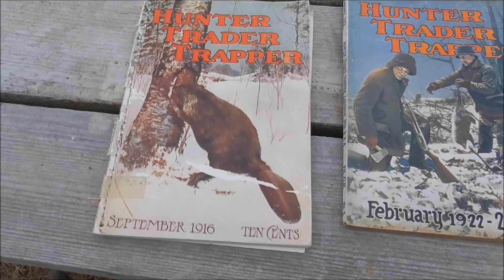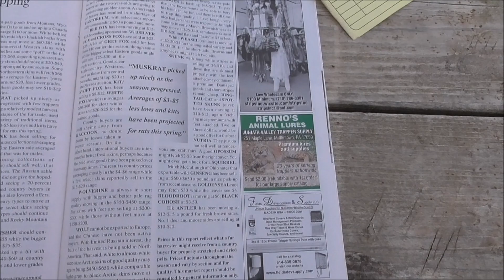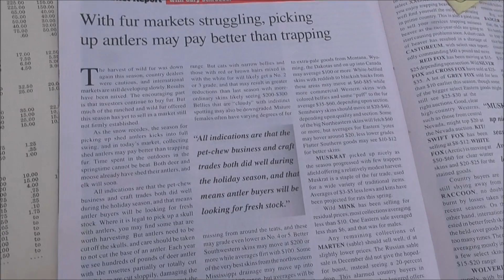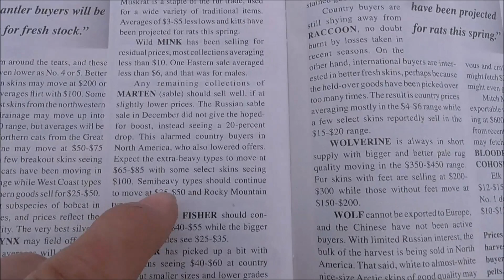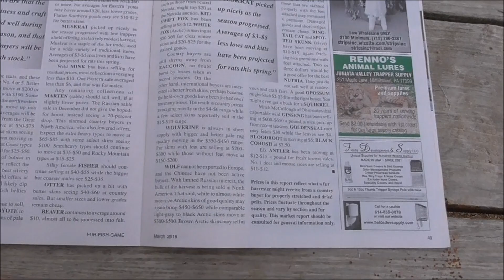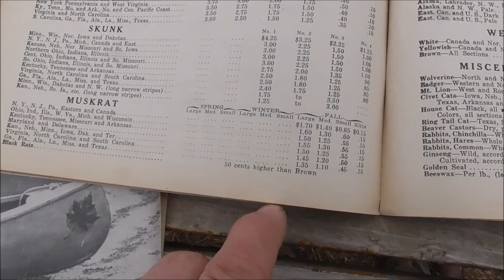Comparing fur prices 90 years ago and today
Fur prices in 1928 and 2018.  Today a hard working trapper can make a living trapping, but in 1928, he could get rich!